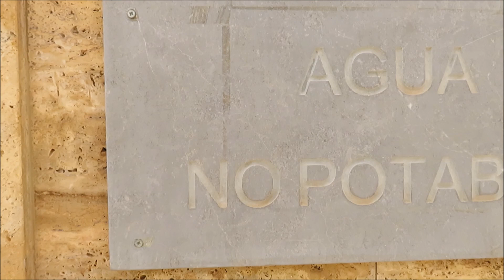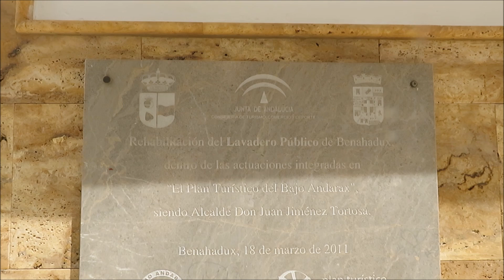EL LAVADERO PÚBLICO MÁS BONITO DEL MUNDO, BENAHADUX, ALMERÍA